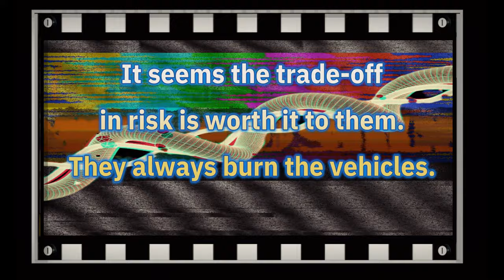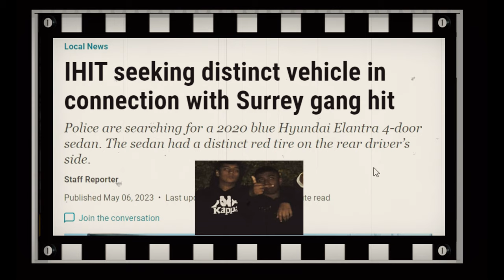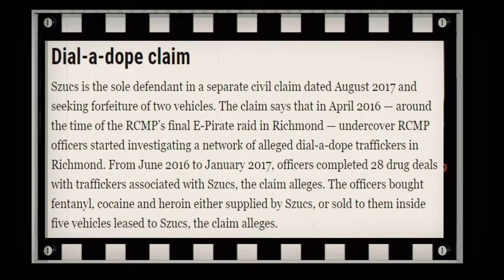B.C Gangland news: Shooting B.K pusher + Red Scorpion gangsters SEIZED assets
. Almost six years after police launched searches targeting Red Scorpion gangsters in a major drug investigation, the B.C. government has asked to keep cash and vehicles seized in the raids. Also in the news, a death of a young man...unfortunately. It's really sad to see this still going on decades later..The province’s civil forfeiture office filed a lawsuit May 3 against seven men connected to the notorious gang behind the 2007 Surrey Six murders...But first an murder of an associate...of the Brothers Keepers Gang.

Content translated/narrated by THE FORGER.
Crafty One: unlocking Québec for the rest of the world
To donate you have 2 options or Canadian and Quebec Crime News and True-Crime with documentaries covering various subjects: Italian mafia, Motorcycle enthusiast Bikers, immigration, Laws, Justice, Economy and a bit of politics. *Please do your own research. The works are NOT intended to be a 100% accurate or historical as certain liberties were taken for artistic reasons in the story-telling episodes. However, all the information discussed in the translations are taken directly from francophone news reports; as such, no new or ''secret'' information is being revealed(information is already public). Lastly, the translated material is also subject to the author's interpretations and opinions which could prove to be incorrect. It is not intended to be hurtful towards any person or groups. Like every citizen, the author reserves the right to have an opinion on news events(positive or negative).